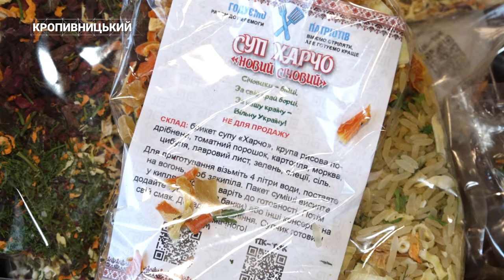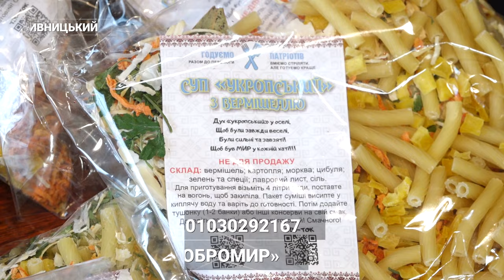Бджілки про яких не говорять. Волонтерська спільнота, що живе для воїнів | CBN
Понад 150 тисяч пакетів з сухими супами та борщами передала ГО “Добромир” військовим. До організації доєднались жителі Кропивницького з різних районів. Як волонтери допомагають тим, хто на передовій - дивіться у матеріалі.